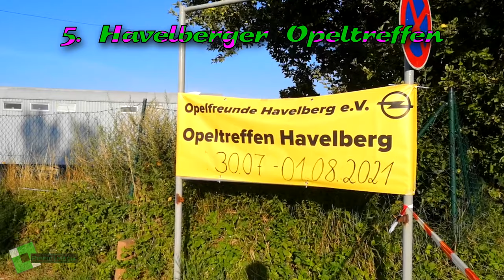◄HAVELBERG 2021► 5. Havelberger Opeltreffen an der Elbe 30.07. - 01.08.2021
Zum 5.Jahr in Folge präsentieren wir hier unsere Zusammenfassung als Trailer/Aftermovie zum Opeltreffen in Havelberg . Viele Fahrzeuge, tolle Menschen und eine fette Party - achja - Und die Havel. Besser geht es doch gar nicht.
Wir hatten viel Spaß und freuen uns auf das kommende Jahr.

Viel Spaß!

[ MUSIK ]

[ ÜBER MICH ]

▽ Equipment:
(Mit dem Kauf über den Link unterstützt ihr unsere Arbeit)